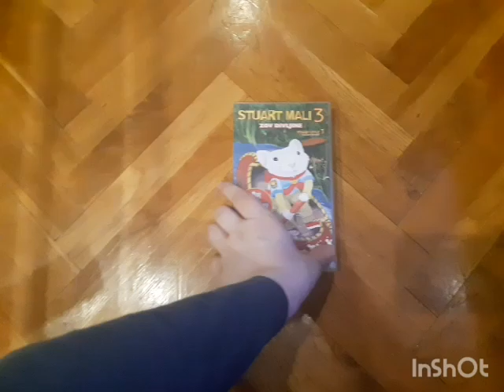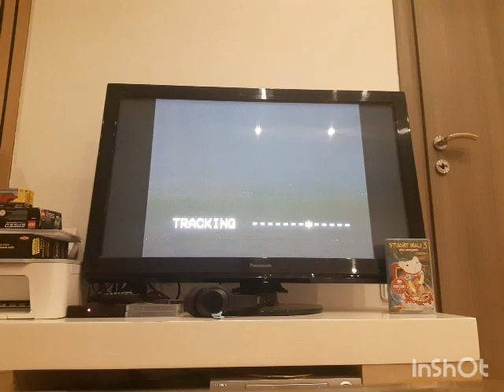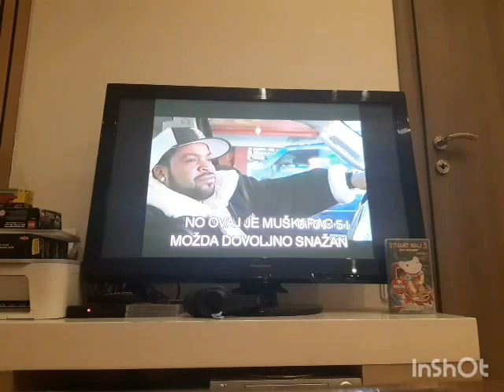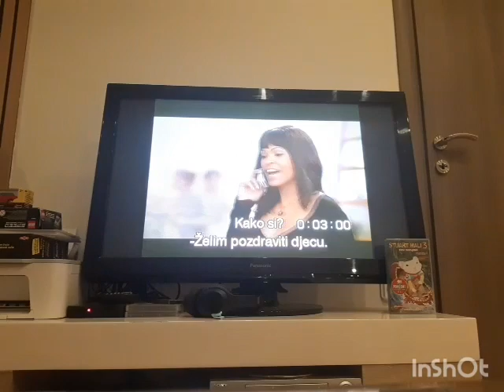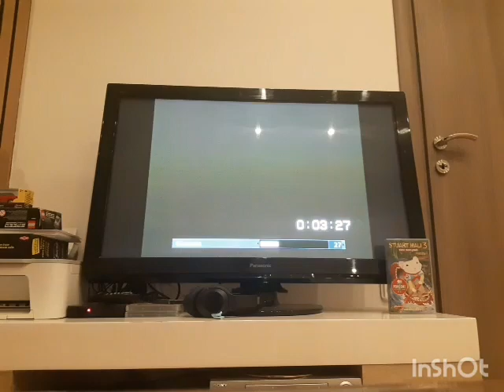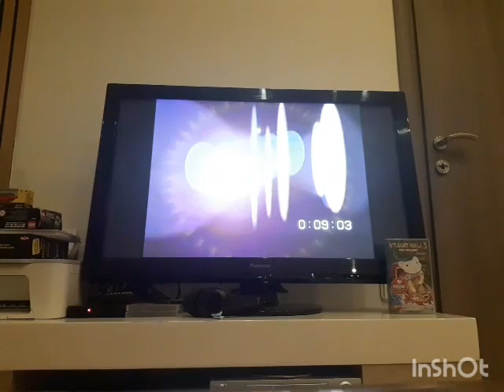Opening to Stuart Little 3: Call of the wild 2006 VHS (Croatian version, 2st version)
Opening to Stuart Little 3: Call of the wild 2006 VHS (Croatian version):
1: Croatian VHS warning
2: Blitz film & video distribution (new version)
3: Blitz film & video distribution VHS warning
4: Are we there yet trailer
5: Are we there yet trailer (reprise)
6: Peter Pan 2003 trailer
7: Stuart Little 2 trailer (Full screen version)
8: Blitz film & video distribution logo (New version, again)
9: Sony Pictures home entertainment logo
10: Red Wagon entertainment logo